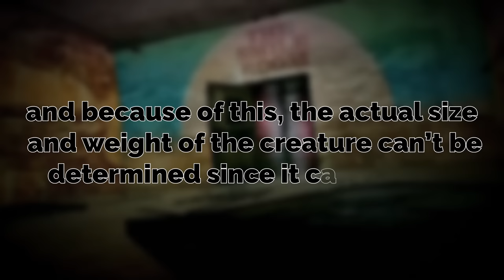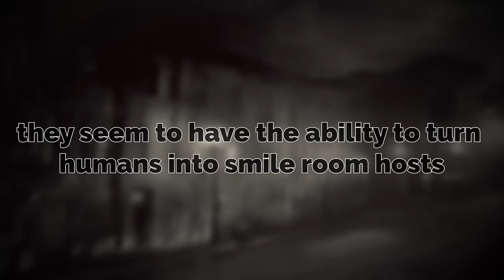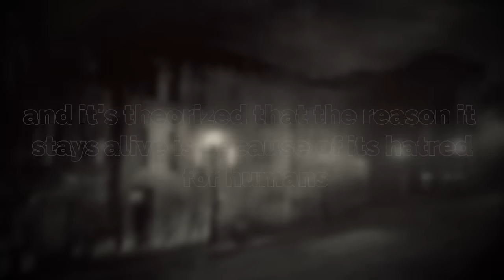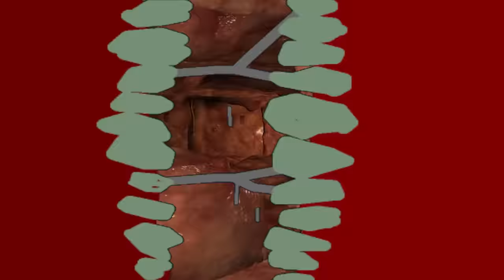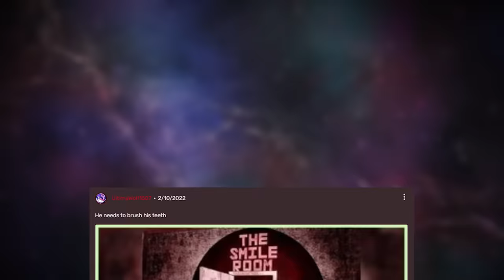The Room That’s WORSE Than the BACKROOMS…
Today I explain my second Trevor Henderson Creature... this is a different type of video than normal, so I hope you enjoy it :)